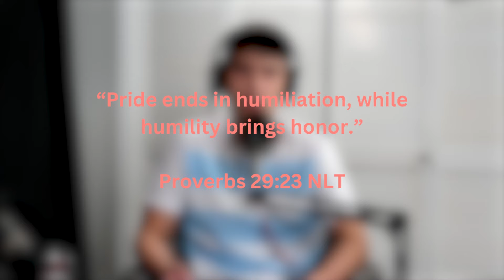Pride is Dangerous! Turn To Jesus; Be Humble || S2 Ep.19 || The Rec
We are so happy that we were able to record an episode with Gabe in front of the camera!
As you all know, Gabe is our beloved sound guy who works behind the scenes for every episode we record. Without him, there truly wouldn't be a podcast.
(Thank you Gabe for all you do!)
Gabe brought on a message this week about pride and how it could completely destroy your life and the plans God has for you. After struggling with pride and learning how to keep a healthy mindset, God showed him the right path to take and how to properly posture his heart.
There is so much to take away from this episode and we pray it may bless your lives!
- Nick and Anninha ❤️